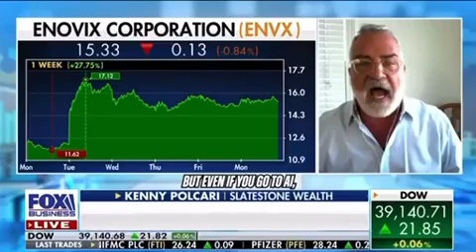Fox Business Network covers NANO Nuclear Energy (NASDAQ: NNE)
Thank you Fox Business Network for covering the NuclearEnergy Sector and mentioning our company Nano Nuclear Energy Inc. (NASDAQ: NNE). The Nuclear Renaissance continues to grow nuclearpower. Just yesterday the The Wall Street Journal came out with a publication, “Tech Industry Wants to Lock Up NuclearPower for AI”

POWERED BY US AT HALEU ENERGY FUEL AND TRANSPORTED BY US AT ADVANCED FUEL TRANSPORTATION INC.